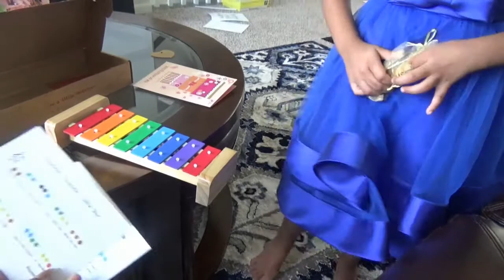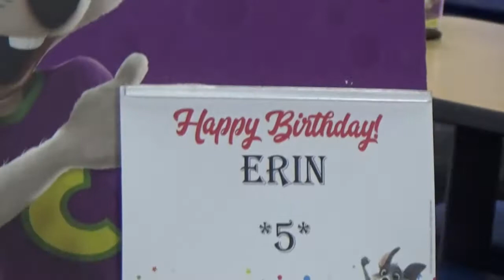Do birthday ek saath manaya # Surprise birthday party # Chuck E Cheese fun😍